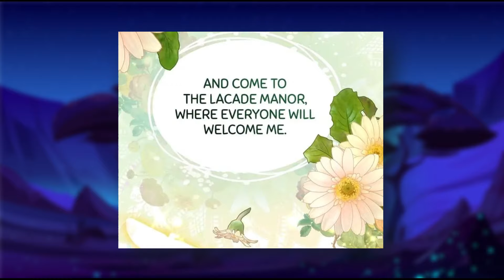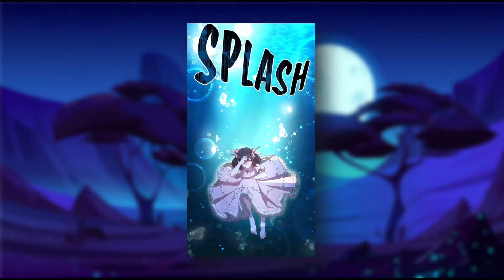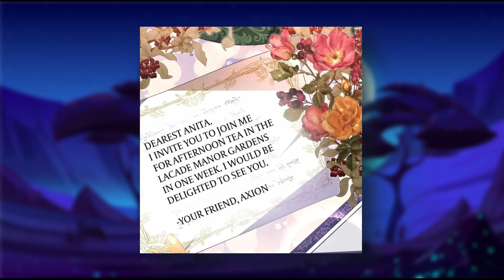(1) A Tale of Resilience | The Manhwa World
Tittle : The Last Straw

It was the summer I turned seventeen, three months before I broke off relations with my family. The missing eldest daughter of the Renity family, my 'older sister', had returned. Everyone in the mansion loved her, but they didn't care about me. However... a self-proclaimed low-level spirit keeps telling me unexpected things: the woman who's apparently my 'sister' keeps trying to protect me, and the Archduke is losing out from the mutual transaction with our family. Furthermore, I don't think my childhood friend and I are just friends anymore.

You can have everything else, but not him!

When Anita's long-lost older sister Arabella finally turns up after 19 years, their parents are overjoyed and begin to shower her with the love and attention Anita never received. But when they try to take away her best friend and fiancé, Axion, Anita finally puts her foot down. She's had enough.

manhua
manhwa
manga
donghua
MANHWA
MANHUA
DONGHUA
webcomic
anime
summary